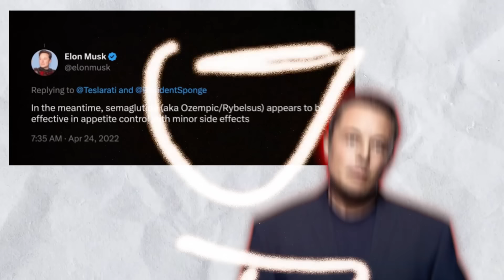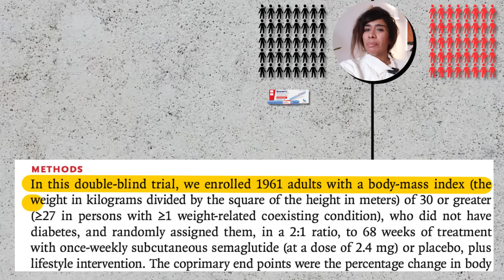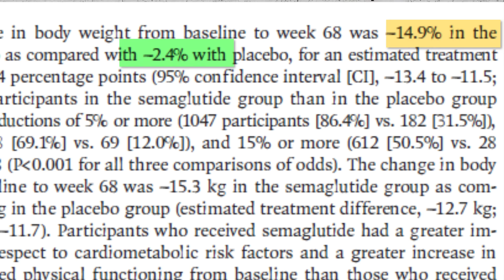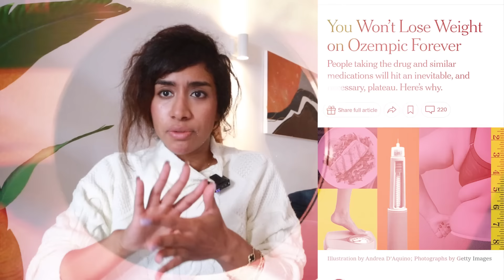حقن اوزمبيك للتخسيس | كل اللي محتاج تعرفه قبل ما تاخدها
اكبر ترند دلوقتي في عالم الدايت هو حقن التخسيس، طب هل هي صحية ولا لا؟ هل هي بتخسس فعلا ولا لا؟
ايه الفرق بينها وبين اني اعمل دايت عادي؟
وهل في دراسات بتثبت فعاليتها؟
كل ده بناقشه في الفيديو ده بالتفصيل

00:00 مقدمة
00:30  ليه الاوزمبيك اتشهر
01:01 الحقن دي بتشتغل ازاي؟
01:45 تأثير اوزمبيك علي الانسولين
02:10 الفكرة الاساسية ورا حقن التخسيس
02:42 التأثير النفسي لحقن الاوزمبيك
03:42 دراسة عن فعالية الاوزمبيك
04:35 الاعراض الجانبية لحقن الاوزمبيك
05:56  ثبات الوزن مع الاوزمبيك
06:46 الفرق بين التخسيس بالحقن والتخسيس بالدايت